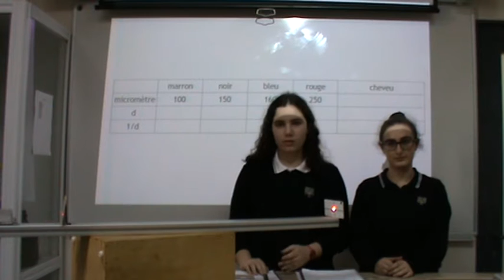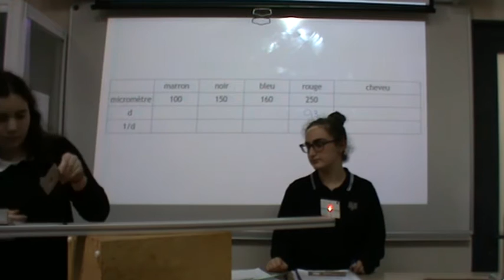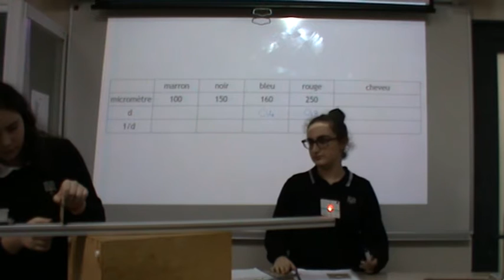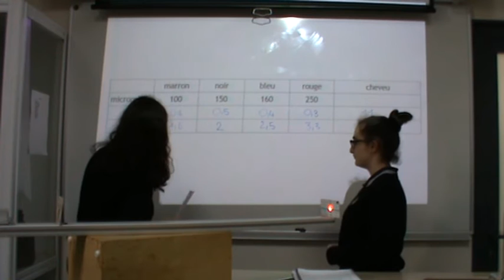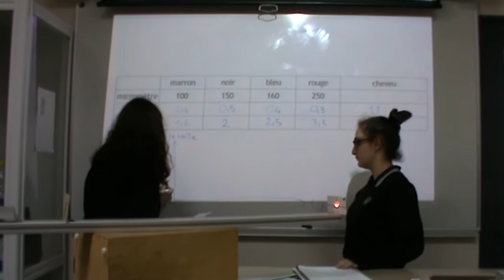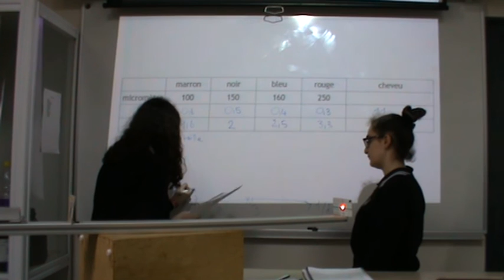Mesurer le diamètre d'un cheveu par diffraction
Alara Hergün
Selin Kandiyoti